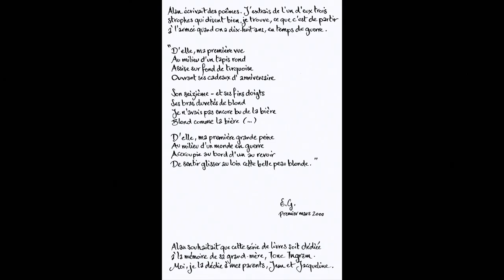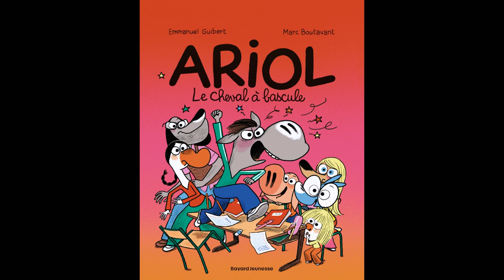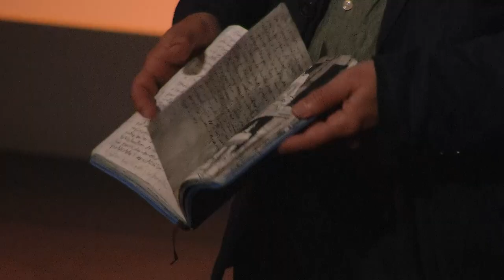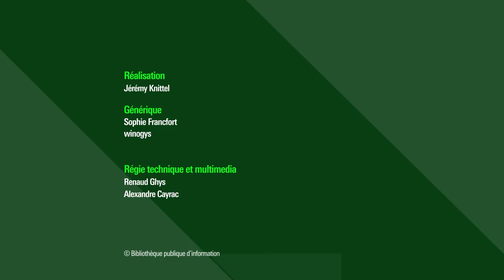Écrire et dessiner, c’est la porte à côté : grand entretien avec Emmanuel Guibert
Auteur de plusieurs dizaines d’albums depuis 1992, lauréat de nombreux prix, Emmanuel Guibert a pleinement investi le terrain de la bande dessinée comme mode de narration, en explorant les deux formes d’expression qui s’y combinent, l’écriture narrative et le dessin.